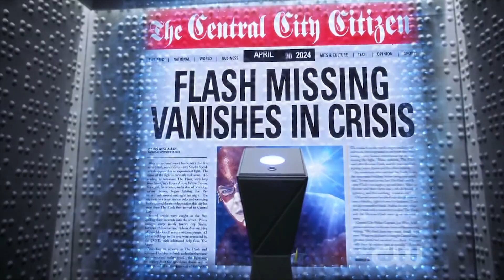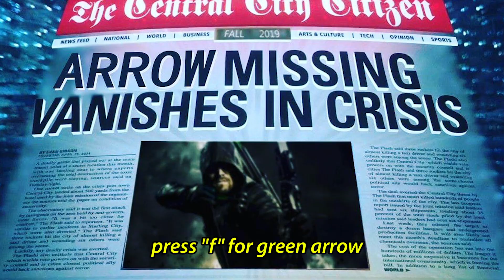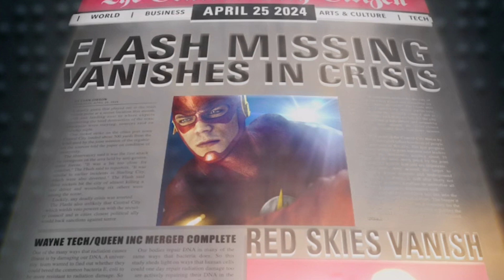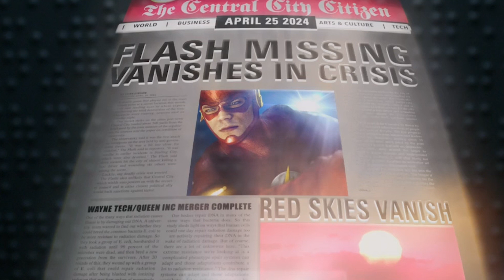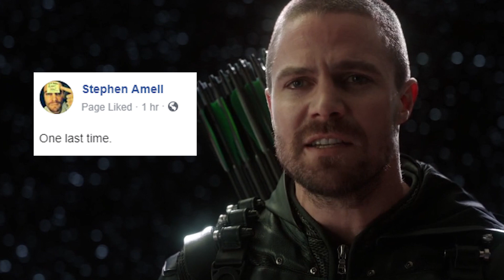The Flash Season 6 Trailer - Episode 1 Crisis On Infinite Earths Easter Eggs Breakdown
The Flash Season 6 Trailer, The Flash Season 6 Episode 1 Crisis On Infinite Earths Easter Eggs, Kevin Conroy Batman and Kingdom Come Superman coming

Covering new The Flash Season 6 Trailer. The Flash Season 6 Episode 1 Footage. Crisis On Infinite Earths Teaser. New Flash Suit, Arrow Season 8, Jay Garrick Easter Eggs. Kevin Conroy Batman from Batman Beyond and Batman The Animated Series, Kingdom Come Superman, Regular Superman and lots of Justice League Easter Eggs.

I'll be doing The Flash Season 6 Episode videos like normal. But there are so many Crisis On Infinite Earths Crossover things happening. I'll try to prioritize the most important stuff from the other shows too. Rick and Morty Season 4 is starting soon, Star Wars The Mandalorian, The Witcher Netflix Episodes and a lot more. So as long as you have alerts enabled for my channel, you should see all the videos.

But the best way to find everything is to just check my youtube channel page every day for new videos!